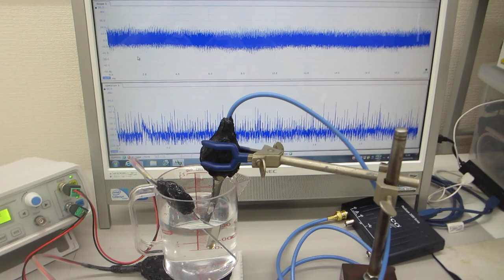樹脂容器の超音波伝搬特性（メガヘルツの非線形現象）を利用した、超音波実験（超音波発振制御技術の開発 超音波システム研究所）